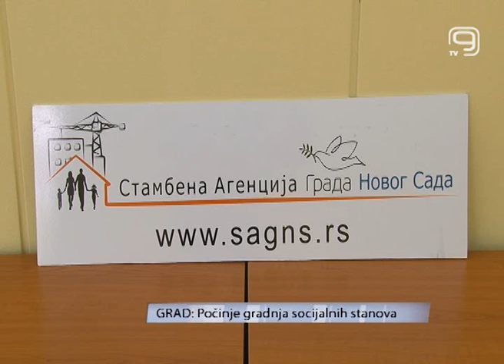TV KANAL 9, NOVI SAD, POČINJE GRADNJA SOCIJALNIH STANOVA U NOVOM SADU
Socijani stanovi u Novom Sadu nisu građeni jos od vremena stare Jugoslavije. Takvi stanovi su namenjeni porodicama sa nižim i srednjim primanjima, i mogu da se kupe po povoljnim uslovima.